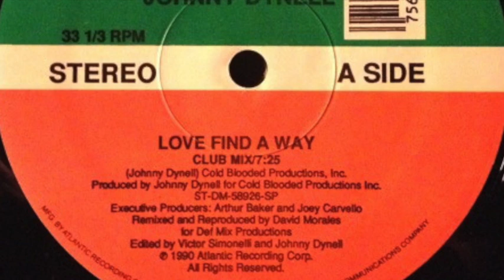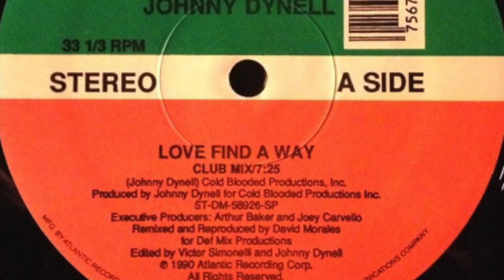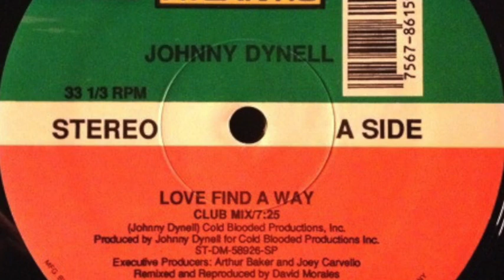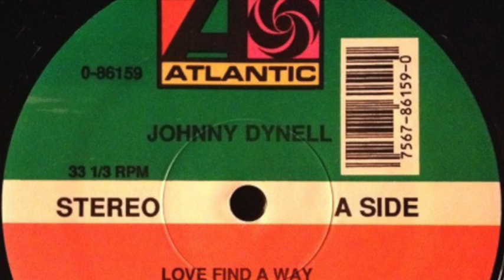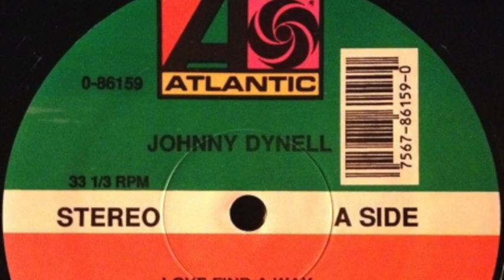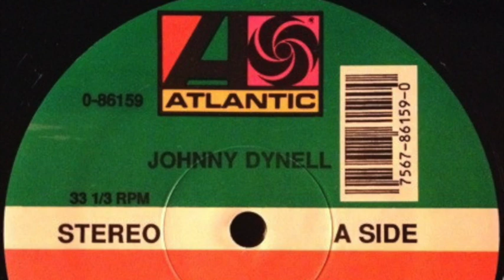Johnny Dynell - Love Find A Way (Club Mix)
Label: Atlantic ‎– 0-86159
Country: US
Released: 1990